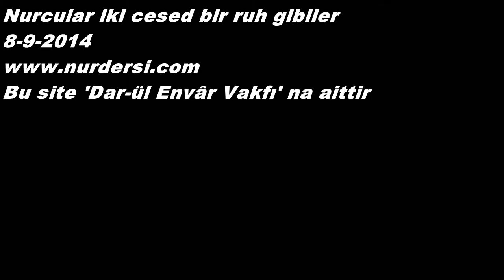08.09.2014 - Nurcular İki Cesed Bir Ruh Gibiler..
Nurcular iki cesed bir ruh gibiler..